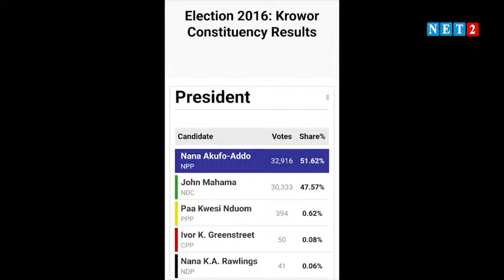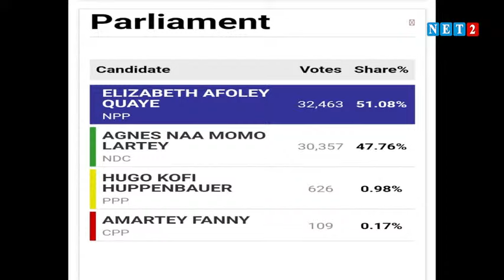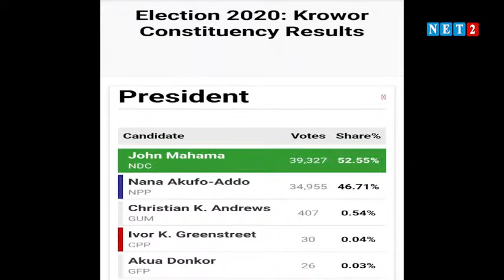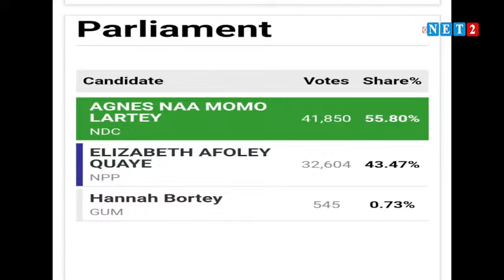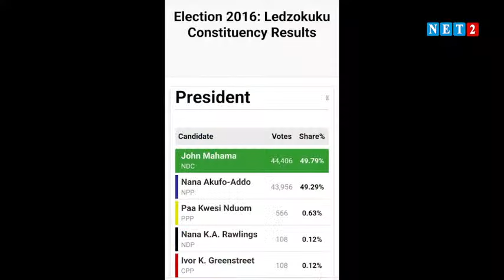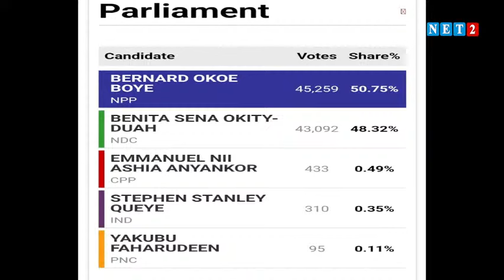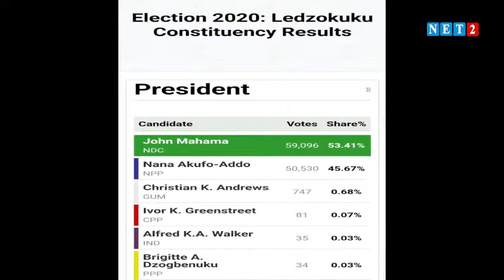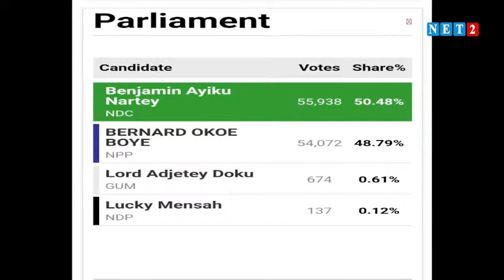Analysis on Presidential and Parliamentary Results of previous general elections